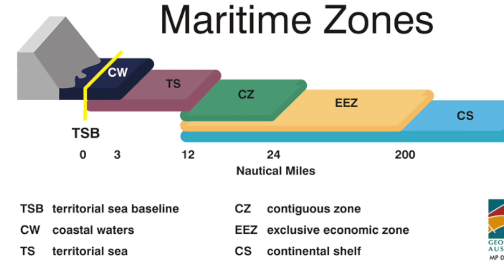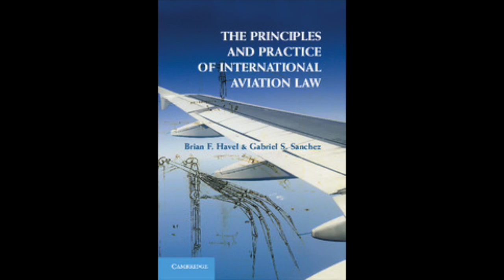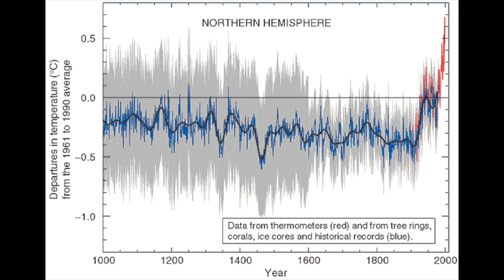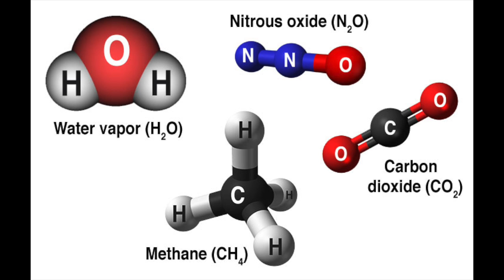Tragedy of the Commons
This video is about Tragedy of the Commons with a focus on the atmosphere as a specific example